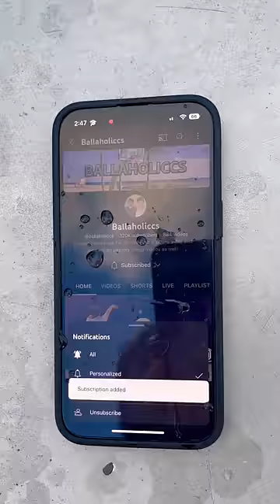When you go on your phone after hooping! 😂😭